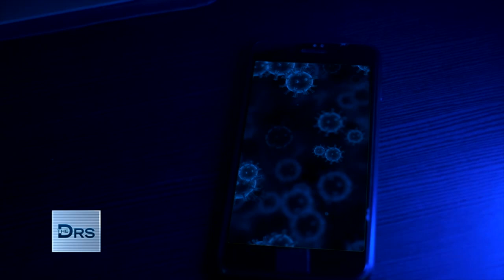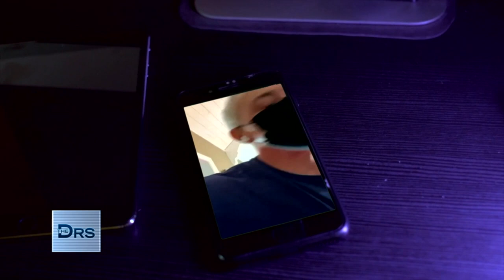What Dr. Drew Recommends to Treat Your COVID at Home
Dr. Drew Pinsky shares some of the things he did at home to treat his COVID in the hopes to  avoid going to the hospital. Dr. Drew was in close proximity with his family, but his wife did not get sick, however one of his sons got it. But Dr. Drew shares that he still has fatigue, neurological issues, and he feels like his lungs are still struggling.